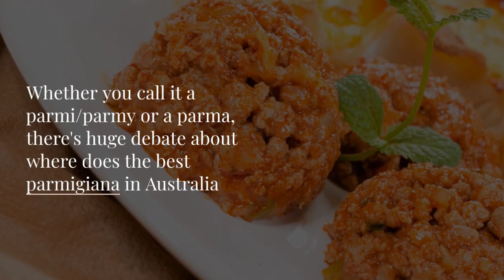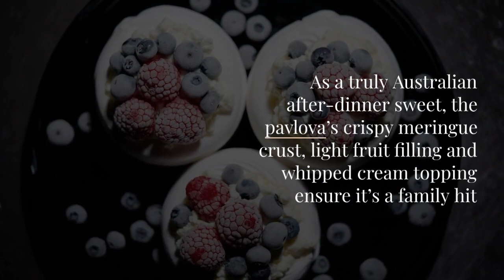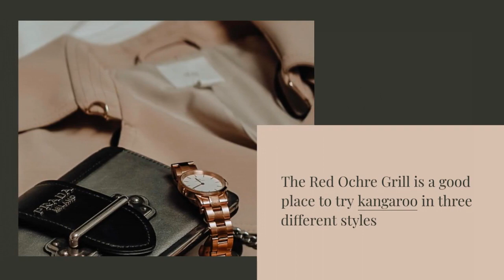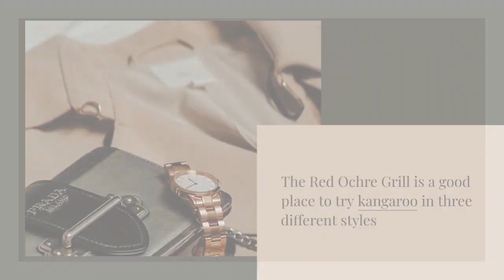Get Ready to Explore the Top 10 International Food Chains in Australian! ‼️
🍔🍕🌮 Ready for a mouthwatering adventure Down Under? Join us as we dive into the delicious world of Australia's top 10 international food chains! 🌏✈️

From iconic fast-food favorites to global gourmet experiences, we're taking you on a culinary journey like no other. Get ready to tantalize your taste buds with a diverse array of flavors and cuisines from around the globe, all within the vibrant food scene of Australia.

In this exciting video, we'll uncover the must-visit international food chains that have captured the hearts and appetites of Aussies and visitors alike. Whether you're craving crispy fried chicken, cheesy pizzas, or indulgent desserts, we've got you covered with the ultimate foodie's guide to Australia.

Join us as we explore bustling city streets, trendy neighborhoods, and hidden culinary gems to bring you the best of the best in international dining. From family-friendly favorites to upscale eateries, there's something for everyone on this gastronomic adventure.

So grab your fork and get ready to feast your eyes (and your stomach) on the top 10 international food chains in Australia.
Hallo guys,  We will upload video about everything.
Recently uploaded
New to you
History